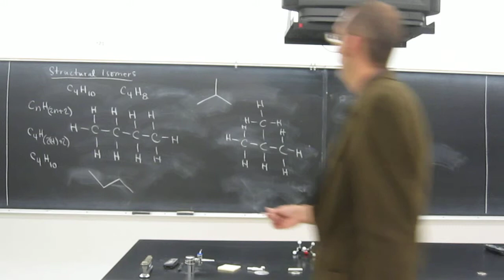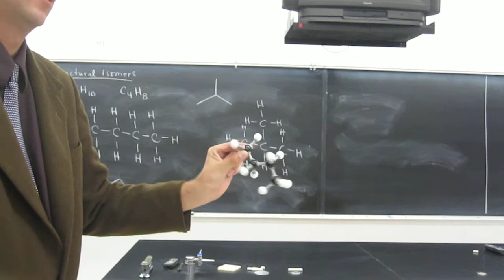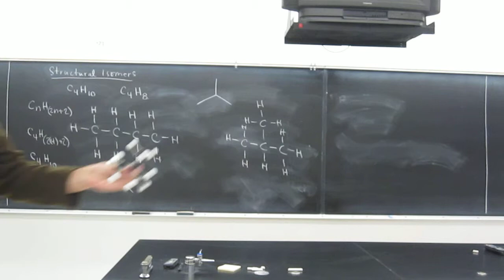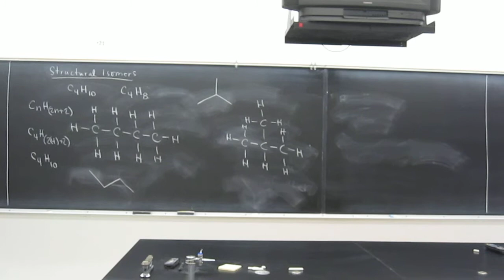Introduction to Organic - Saturated Hydrocarbons - Structural Isomers 004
Show that the molecular formula (C4H10) is indeed a saturated hydrocarbon: CnH(2n+2)